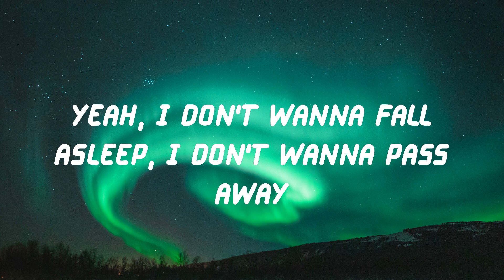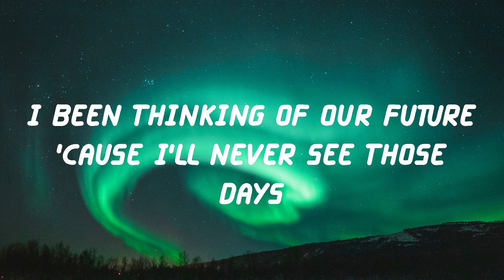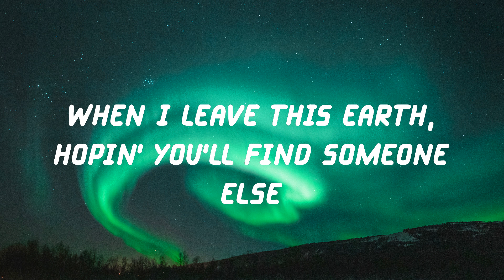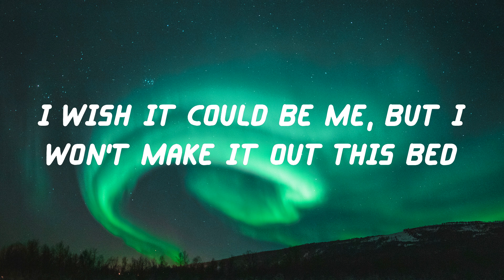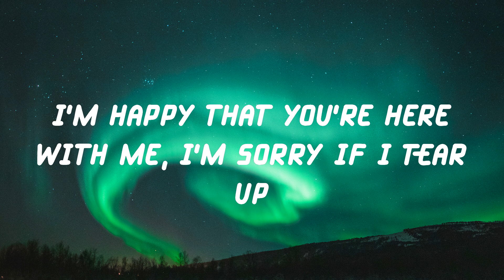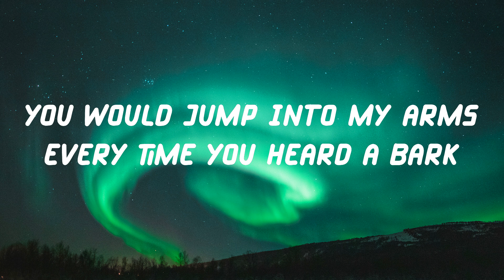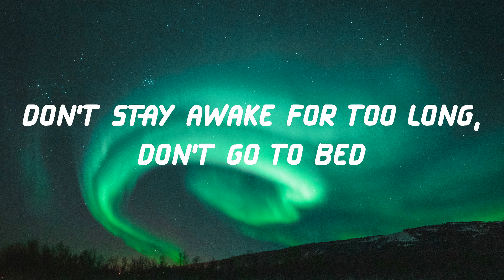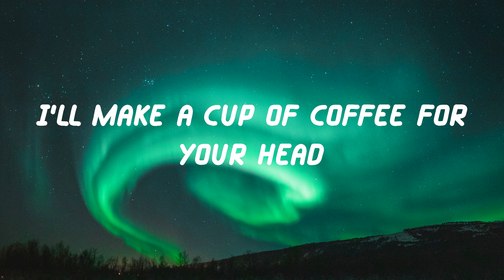Powfu - death bed (Lyric Video)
Lyrics death bed - Powfu

Lyrics:
I sneak out through your kitchen at exactly 1:03